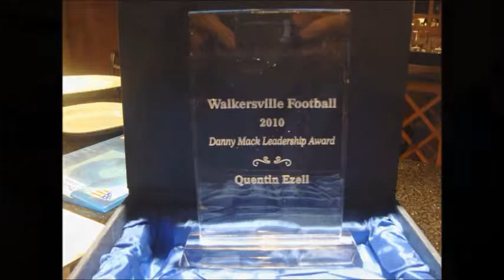Danny Mack Leadership Award 2010 Video Final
Danny Mack Leadership Award 2010 - Walkersville High School Football Banquet
Coach Joe Polce
Presenters - Jeff Meyers & Gary Rubeling